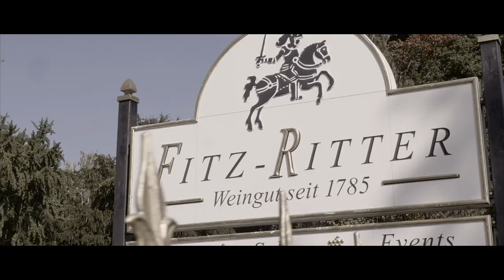Wafa & Thomas | Wedding Clip | AFGHAN WEDDING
Afghan Wedding